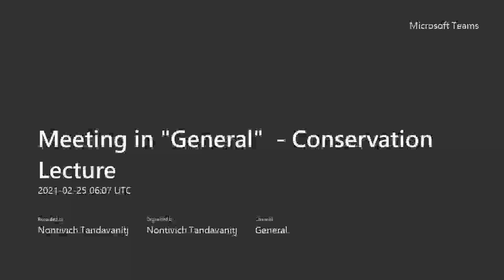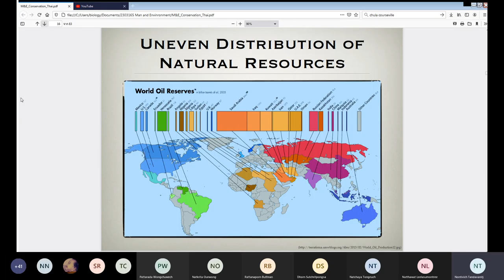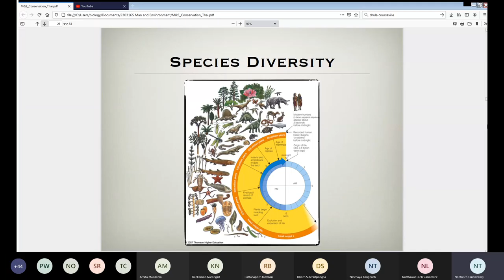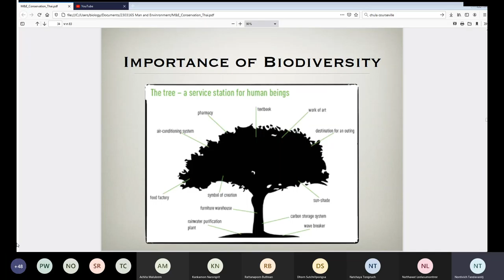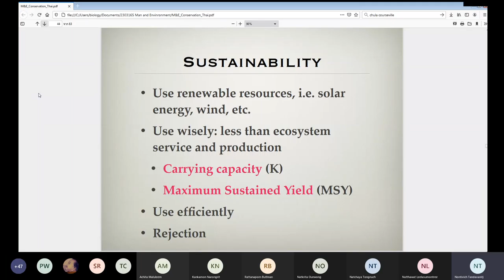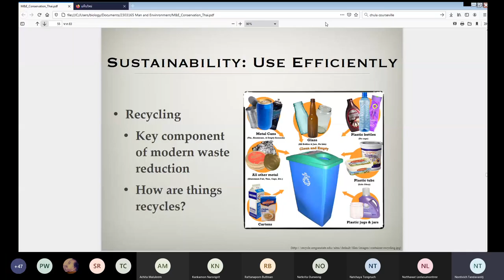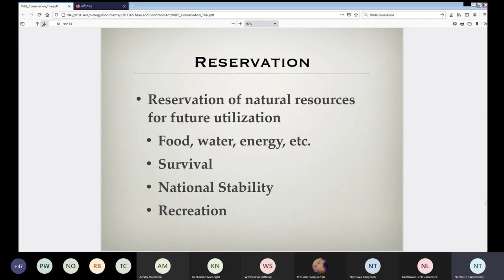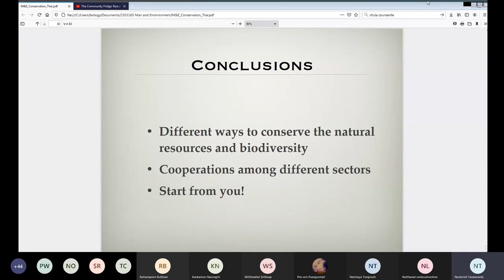MAN&ENV WEEK5 Conservation